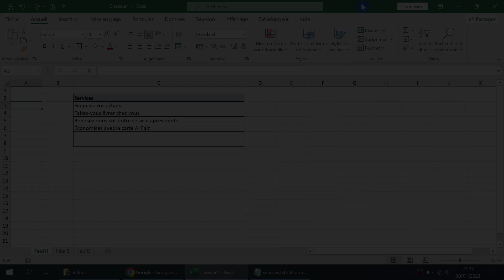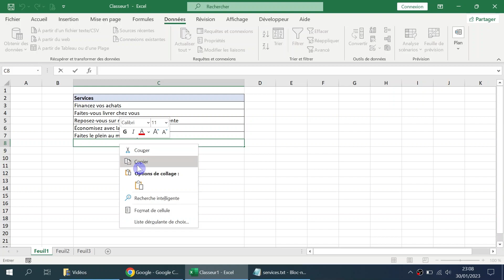Ajouter une limite de caractères à une cellule | Excel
• Ajouter une limite de caractères à une cellule

• Comment ajouter une limite de caractères à une cellule?